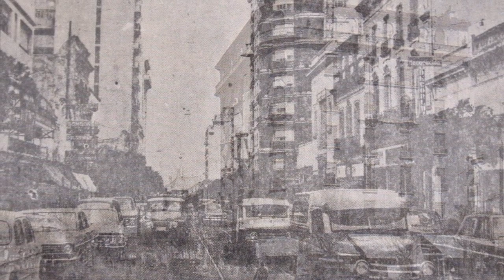LA PLATA en el recuerdo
Secuencia de fotos antiguas de la ciudad capital de la provincia de Buenos Aires, La Plata, extraídas de la web